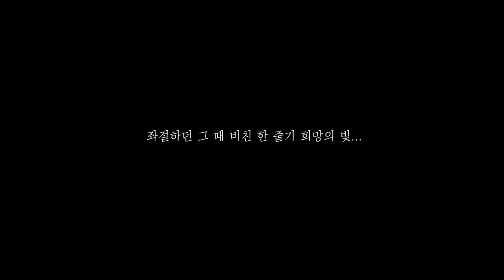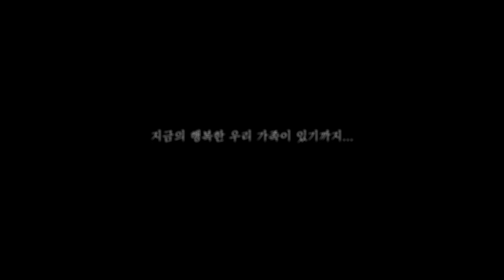[서울주택도시공사 콘텐츠 공모전] 영상부문 최우수상✨ '우리 가족의 행복 보금자리'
서울주택도시공사 콘텐츠 공모전 영상부문 최우수상 수상작!
'우리 가족의 행복 보금자리!'입니다.